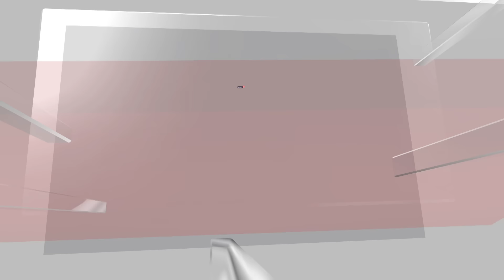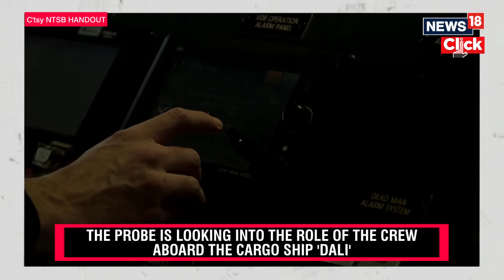Baltimore Bridge | FBI Investigates Whether Dali Crew Were Aware Of The Ship’s Problems | N18V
The FBI is carrying out a criminal investigation into the cargo ship Dali, which caused the tragic collapse of the Francis Scott Key Bridge in Baltimore. Authorities are examining whether crew members were aware of the vessel's 'serious problems' before departure. The incident on March 26 claimed six lives as the bridge partially collapsed, plunging construction workers into the Patapsco River. According to reports, the massive container ship had experienced apparent electrical issues before it left port but set out anyway. Alarms went off on the ship’s refrigerated containers while it was still docked in Baltimore, likely indicating an inconsistent power supply. The ship’s crew was aware of the issues and indicated they would be addressed.

n1oc_news